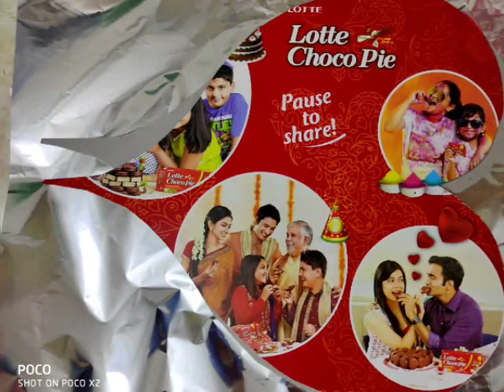DIY Golden leaf Making, April 23, 2020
Best out of waste with cardboard and kitchen foil